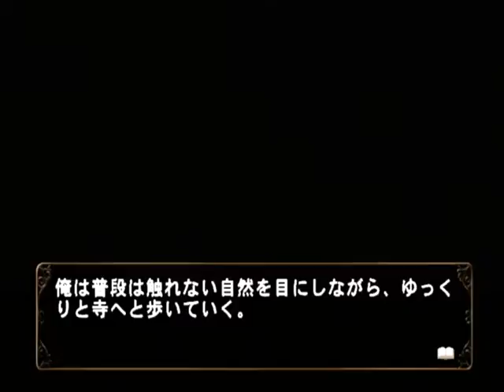【PS2】何処へ行くのあの日 光る明日へ Part４０ ～どうしても諦められなくて 【スタートオンゲームズ】【スタゲー】【JAPAGE】